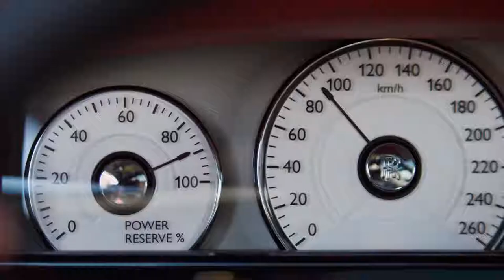Rolls Royce Ghost Series II No Ordinary Power